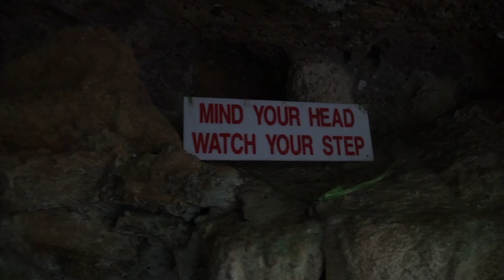Gua Kelawar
Gua Kelawar ini terletak di timur laut pulau Langkawi , kira-kira 10 minit berkereta dari Pekan Kuah. Pelancong boleh datang ke Gua Kelawar dengan menaiki bot dari jeti Tanjung Rhu atau menerusi jambatan yang baru dibina di jeti Sungai Kilim. Gua ini terletak di kaki bukit di Kilim yang dikelilingi hutan paya bakau dan pintu gua menghadap Sungai Kilim.